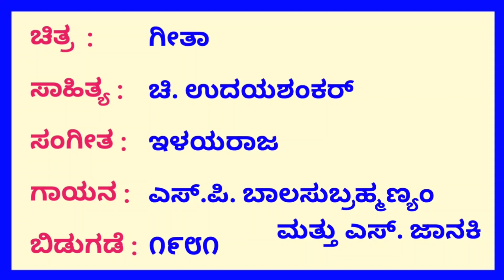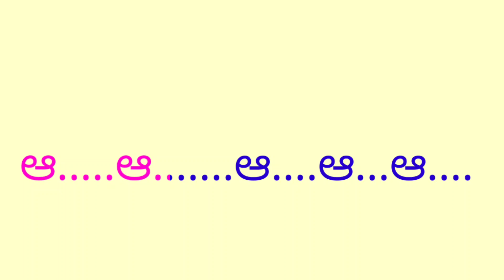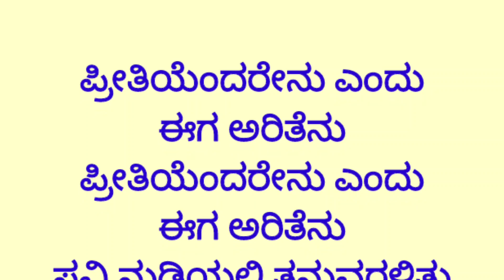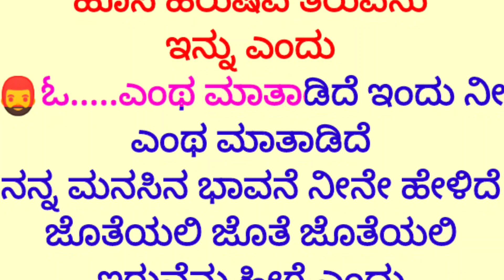Joteyali jote joteyali karaoke by Hubballi Timma(S.K.Malipatil)